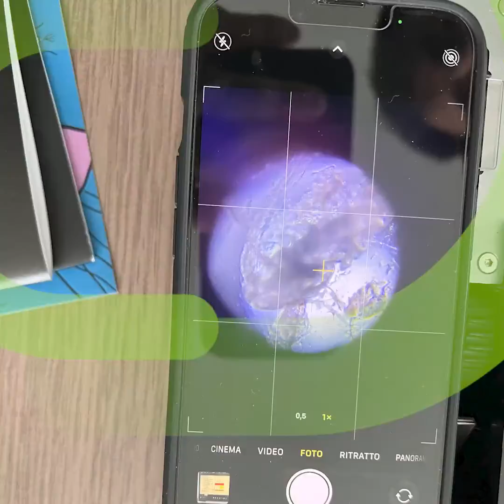Progetto M.A.R.E. 2023: Taranto - Gallipoli